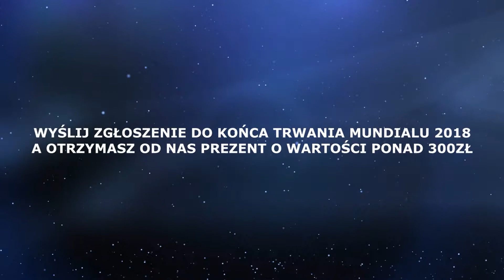Najlepsze interwencje - Liga Firm Rzeszów Wiosna/Lato 2018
Głosowanie wewnętrzne na najładniejszą interwencję sezonu Wiosna/Lato 2018. W zestawieniu znalazły się najładniejsze interwencję każdej kolejki - wybrane w głosowaniu otwartym na profilu

PRZYPOMINAMY, ŻE TRWAJĄ ZAPISY NA NOWY SEZON!